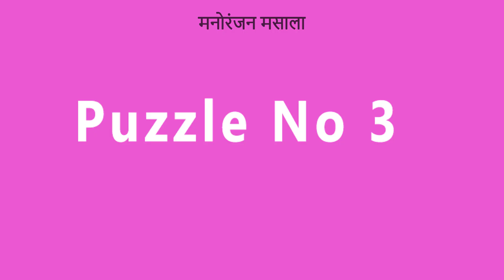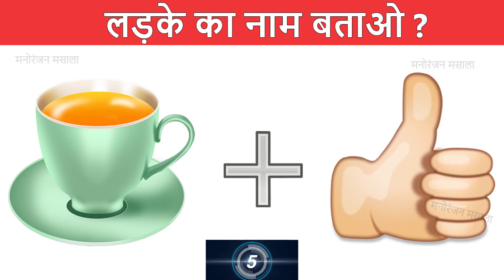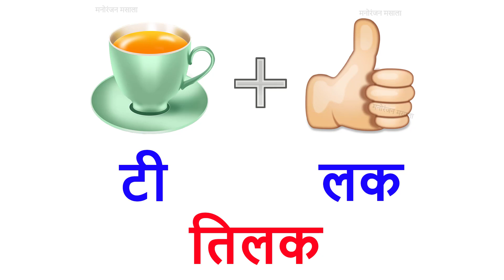लड़के का नाम बताओ |Funny Paheliyan | Bujho To Jane | Dimagi Paheli | Picture Puzzle